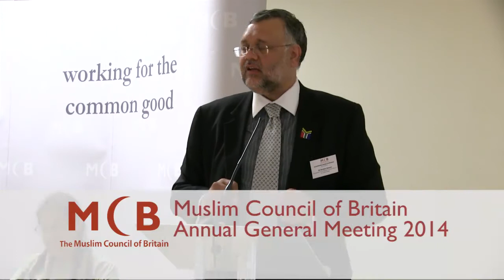Ebrahim Rasool on Social Activism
Veteran anto=apartheid campaigner and South African Ambassador to the USA, Ebrahim Rasool, gives his perspective on social activism for Muslims loving in Western societies. He addressed the 17th Annual General Meeting of the Muslim Council of Britain on 15 June 2014